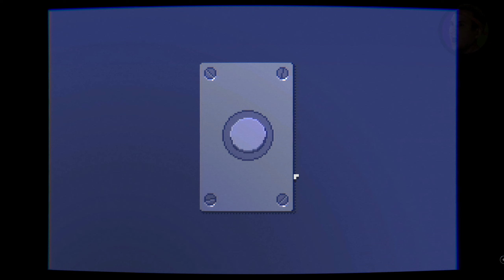МОЯ ЛУЧШАЯ НЯНЯ 🛀 Midnight Scenes: The Nanny (на русском)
Очередной эпизод полуночных сцен уже стучится вам в окно!
Midnight Scenes: The Nanny - это третья часть серии, и на этот раз в игре можно обозначить главное изменение - пиксельный хоррор стал цветным! А разработчик остался прежним, и атмосфера осталась прежней, и сюжет остался весьма интересным.

Предлагаю вам посмотреть моё прохождение Midnight Scenes: The Nanny на русском языке. Здесь не было особых сложностей или загадок, поэтому прохождение довольно быстрое и линейное, но сама история весьма неожиданная. Моё мнение? Очень простая, понятная и достойна игра в своем жанре. Отличное продолжение серии.